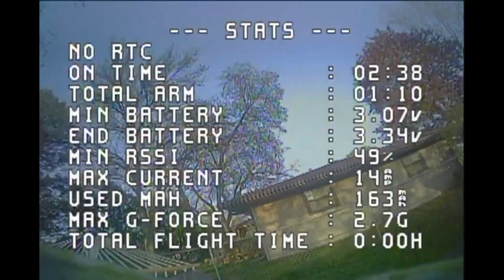TrustysworD IGOW4 preseason 3 challenge -- Powerloop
Learning the powerloop on a TinyWhoop.  Had a lot of fun with this challenge, took 26 packs of 1S batteries to finally get it!

Whoop:  Mobula 7 1S
Motors:  TinyWhoop.com Snowblowers (25000KV)
LiPo:  weBLEEDfpv 300mAh and 450mAh